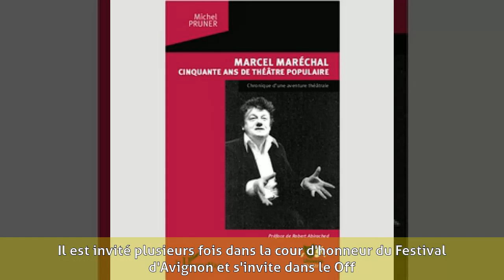Marcel Maréchal - Carrière